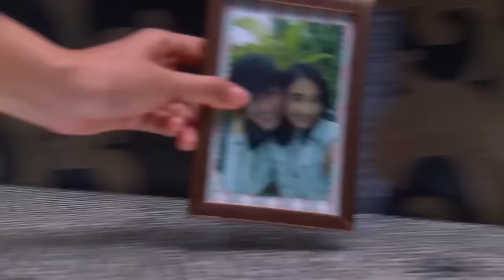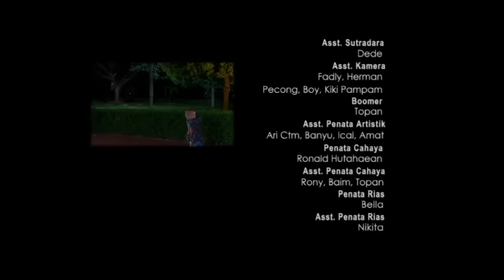FTV Cinta DP 0%